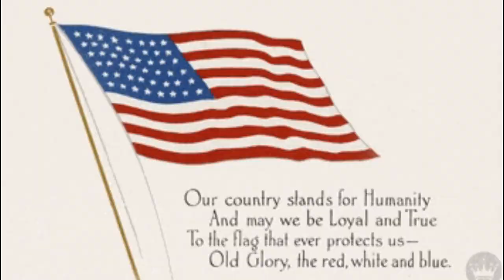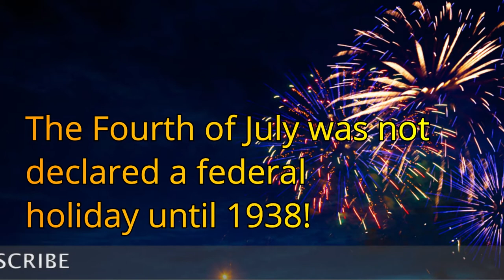Fourth of July 2021 | Happy Independence Day, AMERICA! The Fourth of July History & Celebration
Fourth of July 2021 | Happy Independence Day, AMERICA! The Fourth of July History, Celebration & Traditions

On the 4th of July, the United States observes a federal holiday in honor of the Declaration of Independence.

FOURTH OF JULY 2021 CELEBRATE WITH HISTORY, TRADITIONS, AND RECIPES

Independence Day (United States)
HAPPY INDEPENDENCE DAY, AMERICA!
The History of Shaving and Beards
WHEN IS INDEPENDENCE DAY THIS YEAR?
HISTORY OF INDEPENDENCE DAY
CELEBRATING THE FOURTH OF JULY

Mrs Gupta
MrsGupta